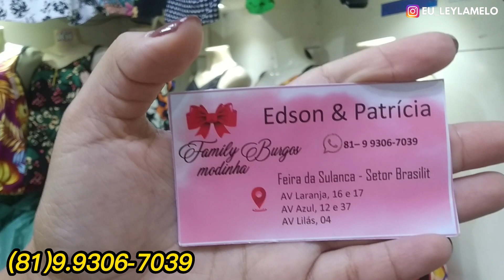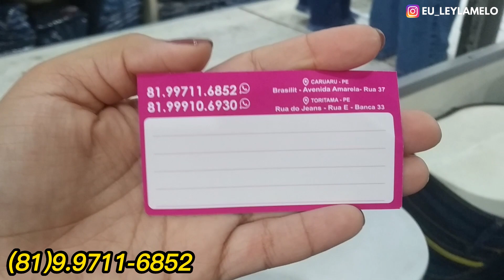FEIRA DE CARUARU SULANCA PESQUISA DE PREÇOS